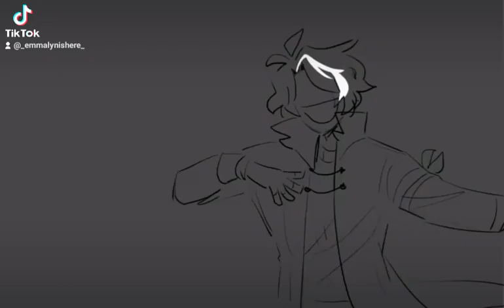a c!Wilbur edit cause his lore is amazing//un edit de c!Wilbur pq su lore es increíble